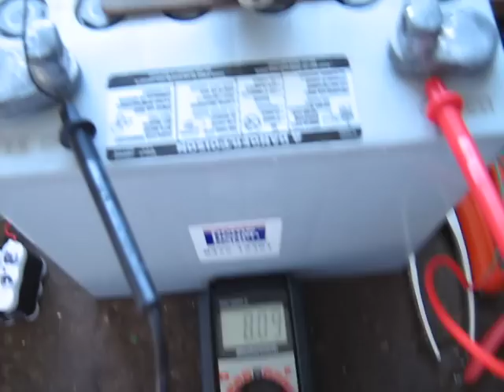Bedini Leedskalnin - Running Small DC Motor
I would like to start by saying that a couple of my resistors get hot with the wheel turning and no load on the charge terminals. In this video I start by showing the small dc motor that i got out of an old printer running off of a 12 volt battery. Rpms are ok and it wobbles a bit when contact is made. When it is run off the capacitor it jumps when contact is made and there is voltage left over in the capacitor. There is an increase in pull off the run battery with the stepper running, but not bad. I wish I had the specs on the motor. I then turned the potentiometers down (closed) and stopped the wheel. Two of my coils self oscillate and continued to produce the current. The capacitor continued to run the stepper motor just as before. In this mode my resistors did NOT get hot. Also, I will confirm that these wheels will reclaim dead rechargables. The guy at Radio Shack ("The Source" here in Canada) gives them to me for free (people turn them in to him for recycling). I'm wiring them together tonight for some nice big free batteries (just thought I'd share that honey hole with the rest of you). Finally, when I stop the self-oscillations and zap the capacitor back to zero, the run battery slowly (5 mins) climbs back to the original voltage of 12.02...? I have been charging/discharging this battery with this system for a couple of weeks. Could it be conditioning the battery and making it stronger?  Once again I will recommend reading "Magnetic Current" by Ed Leedskalnin